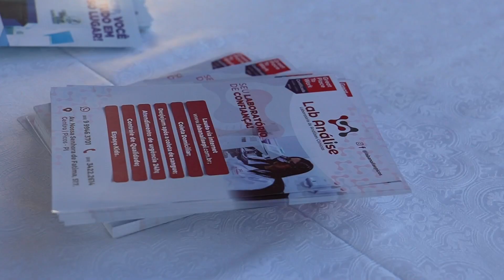CPP GROUP - DESFILE 7 DE SETEMBRO